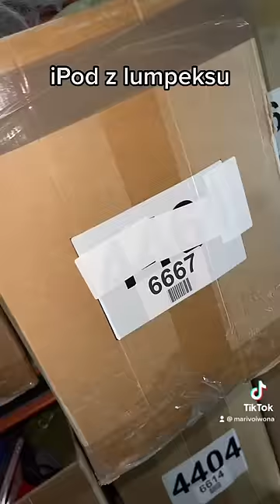iPod z lumpeksu - tajemnicze kartony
Który karton następny? Yt:Marivo ig:marivoiwona